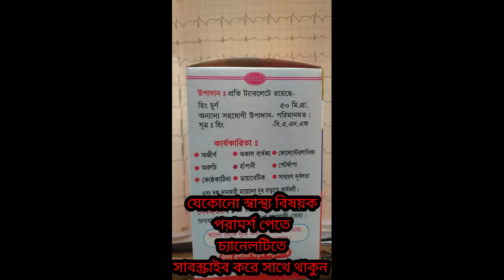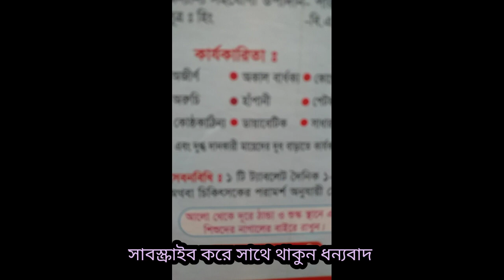আর নয় স্বাস্থ্য নিয়ে টেনশন!!রুচিট্যাব #জিরো ZERO ##